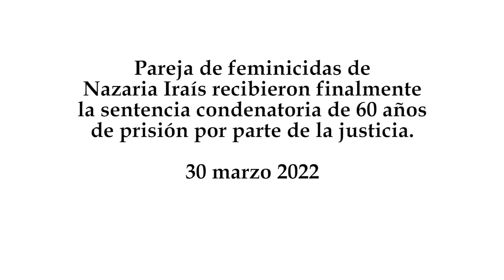Dictan condena máxima de 60 años a feminicidas de Nazaria Iraís en Puebla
Pareja de feminicidas de Nazaria Iraís recibieron finalmente la sentencia condenatoria de 60 años de prisión por parte de la justicia.